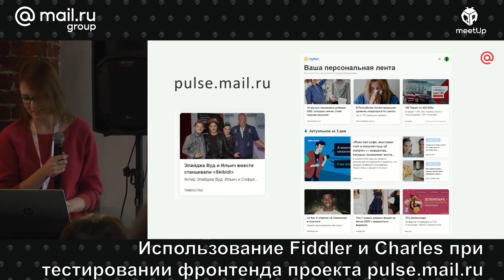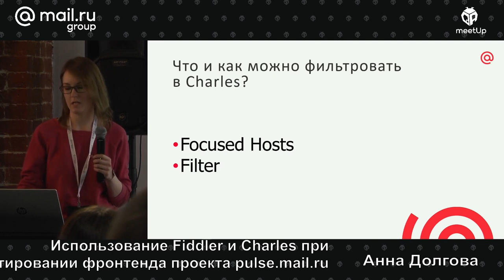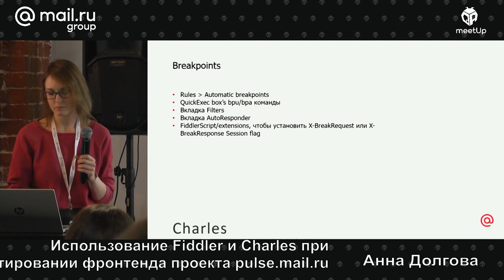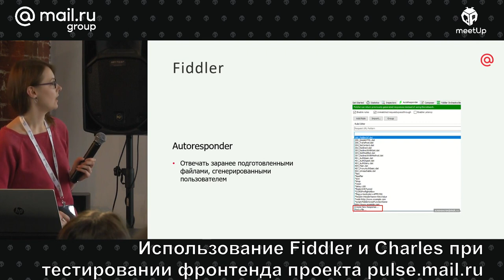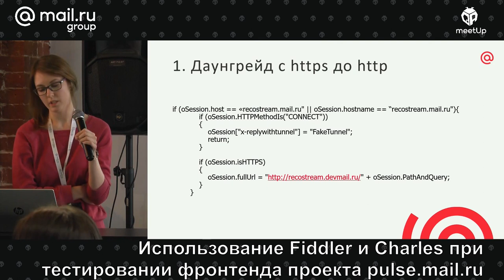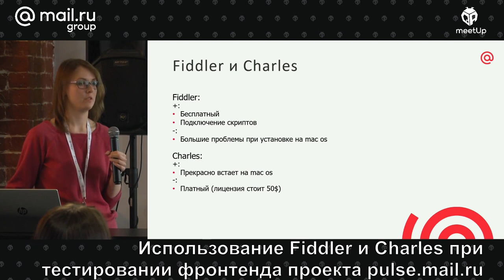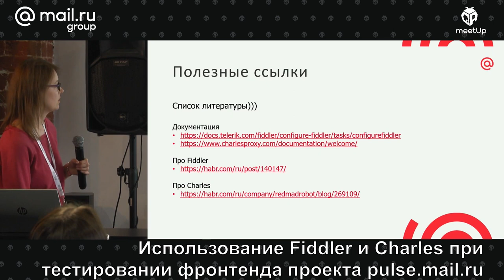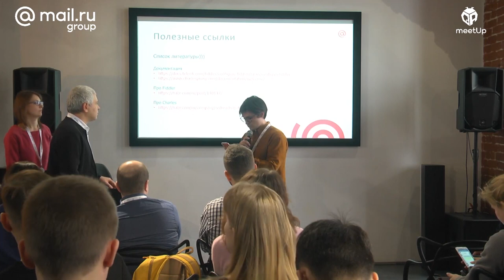Использование Fiddler и Charles при тестировании фронтенда проекта pulse.mail.ru, Анна Долгова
– Использование Fiddler и Charles при тестировании фронтенда проекта pulse.mail.ru;
– Свежий взгляд на Fiddler и его сравнение с Clumsy и Charles;
– Небольшой обзор и сравнение функционала Fiddler и Charles.

📚 ТЫ СТУДЕНТ?